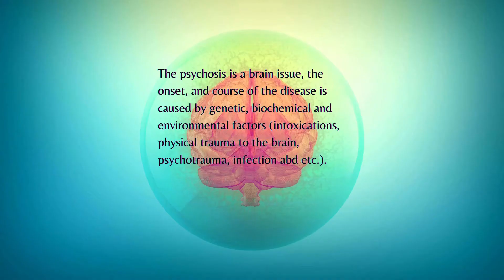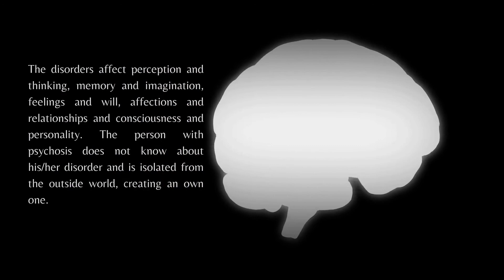Psychosis and Neurosis the Difference 2022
The psychosis is a severe mental illness, characterized by a loss of contact with the reality and a deep disruption of the relationships with other people, which results in social disadaptation. The psychoses lead to declination of personality. Specifically distorted reflection of the effects of the reality. There is a change in the relation of  the patient and the surroundings due to the disease process.

The psychosis is a brain issue, the onset, and course of the disease is caused by genetic, biochemical and environmental factors (intoxications, physical trauma to the brain, psychotrauma, infection abd etc.). Psychosis is associated with certain pathomorphological and pathofunctional changes in the body. This issue changes the anatomical structure and functionalities of the neuro-cerebral substance.

The disorders affect perception and thinking, memory and imagination, feelings and will, affections and relationships and consciousness and personality. The person with psychosis does not know about his/her disorder and is isolated from the outside world, creating an own one.